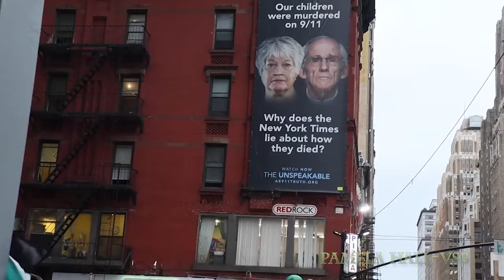NY Times protestors demand justice for al Jazeera reporter Part 5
Part 5/6 , May 13, 2022.  Is she or isn’t she “Lamis Deek”, muslim attorney?  Whoever she is, her powerful voice got my attention during the many chants. “Free Free Falestine”; …killed by terrorist; an Arabic chant re Shireen; Shireen is a journalist killed by a Zionist; Justice for Shireen; Free, Free Falestine; No Justice, No Peace and Israel Out Of The Middle East.”

As for Shireen Abu Aklen,  an inconvenient fact they never mentioned,  she was a Melkite CHRISTIAN.